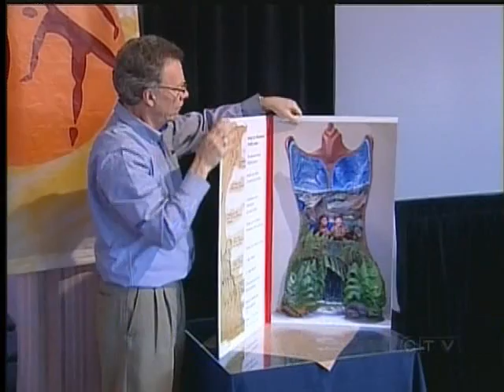Chemainus Paying Tribute to Painter Emily Carr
CHEMAINUS - For decades the world famous murals have drawn visitors to Chemainus from up and down Vancouver Island and around the world.

But the little town that could says it still can and will do more.

The community is embarking on what may be its most ambitious project to date. A tribute to one of Canada's greatest painters, Emily Carr.